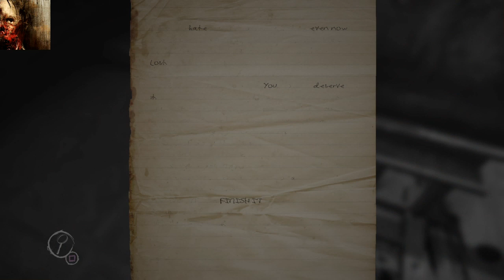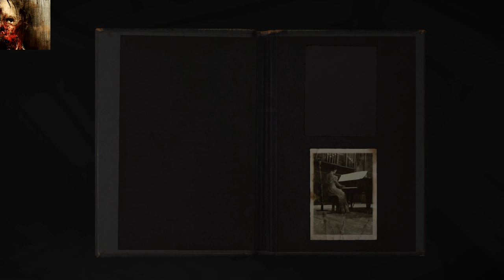Layers Of Fear Part 2 WTF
Layers Of Fear Gameplay Plz Enjoy